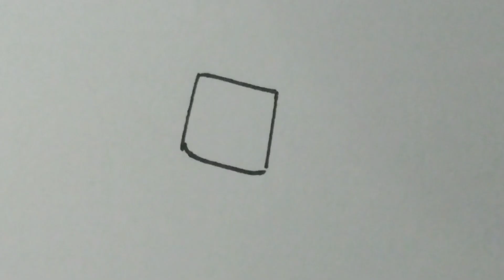MOBIL TRUK CANTER SAMPAI BERSANDAR DI BAK TRUCK HINO KARENA LUMPUR | MENGGAMBAR TRUK